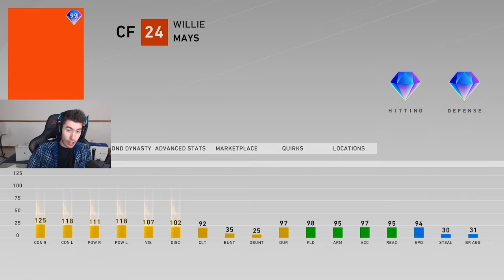WILLIE MAYS KEEPS 12-0 DREAM ALIVE?! ROBINSON CANO SUSPENDED! MLB The Show 20